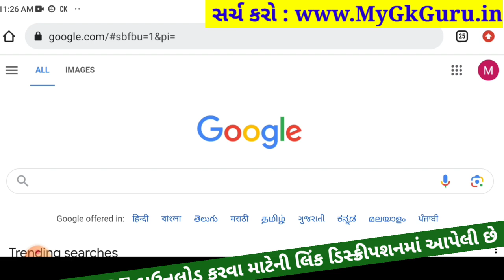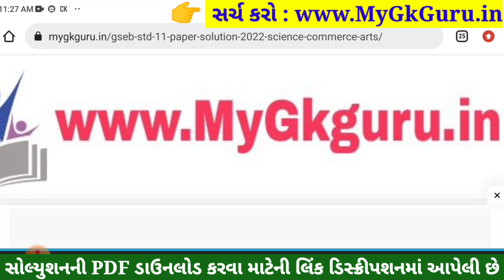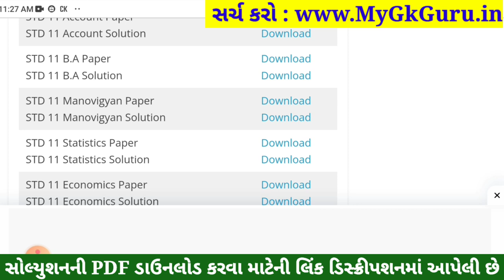STD 11 Manovigyan Paper Solution 2023 50 Marks, STD 11 Manovigyan First Exam Paper Solution 2023 50M